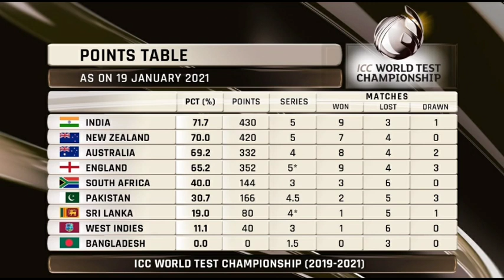India claim stunning series win, end Australia's Gabba streak | Test Series 2020-21| Pujara Memes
Pujara memes